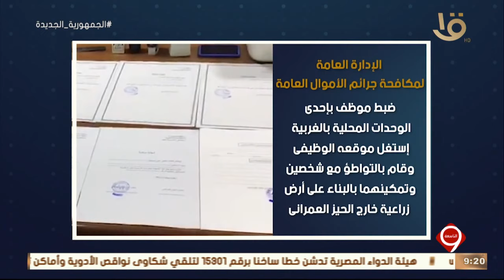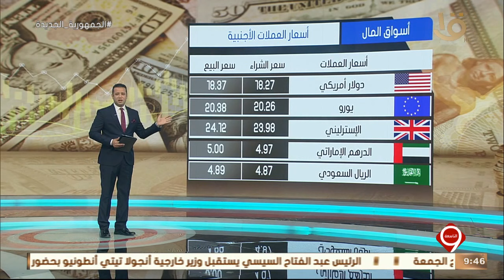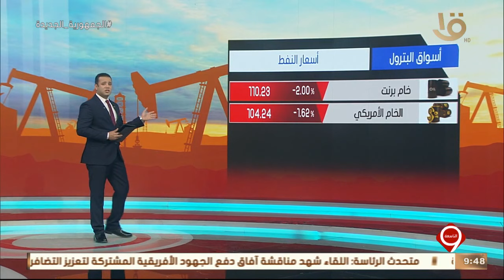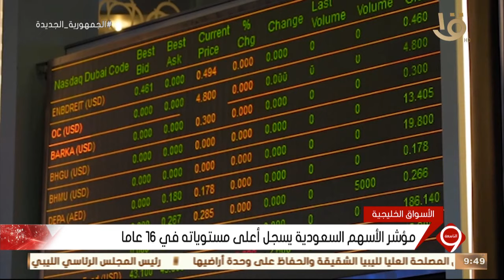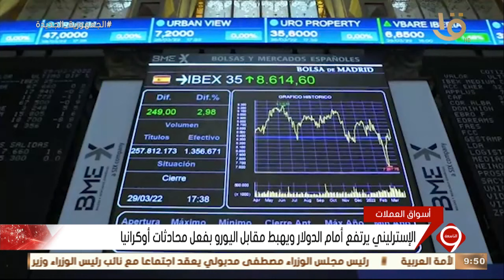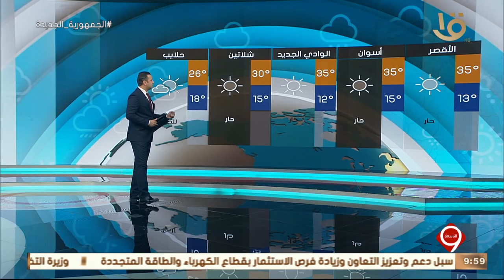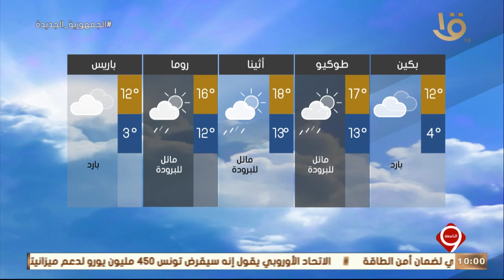نشرة التاسعة | أهم الاخبار العالمية والمحلية